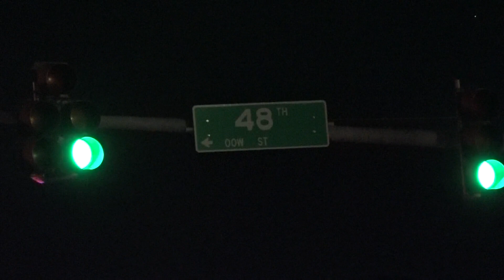Police: Man shot in torso during robbery in Jacksonville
Police say the man was taken to the hospital and will recover.